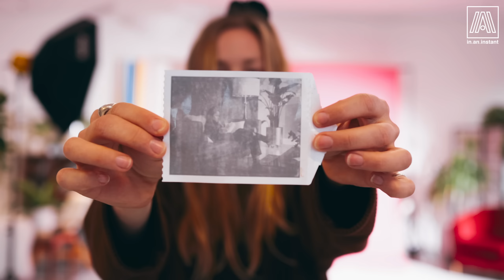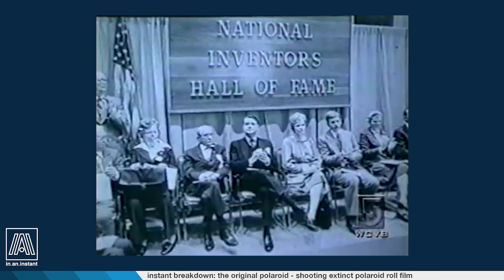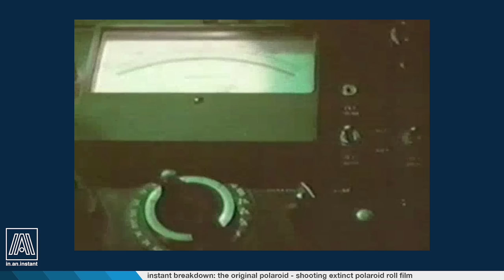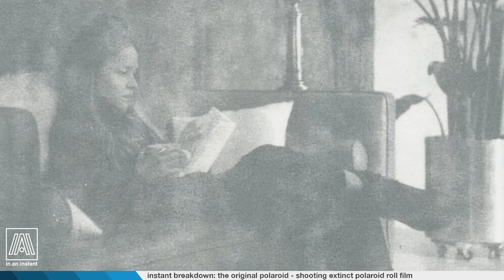Shooting with extinct Polaroid ROLL FILM & a history of this bizarre film format [Instant Breakdown]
In this episode we explore the history of Polaroid's original film type: roll film. Using carefully stored Polaroid Type 47 film from over 30 years ago, we were able to share the last breaths of a long-dead format!

Thank you to Wyckoff Windows for hosting (@wyckoffwindows) as well as Kyle Depew (@upsidewalkdown) of Brooklyn Film Camera (@brooklynfilmcamera), Scott Walker (@scott_r_walker), Erick, Fabi (remeny_art), Mitch, and Colby (@colbysadeghi) for being a part of the show!